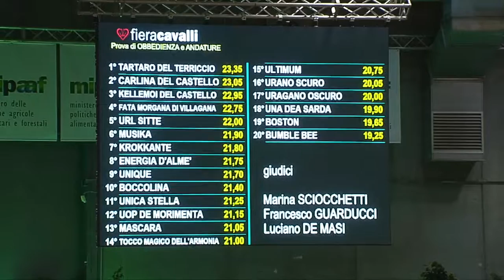DAY 1 - Tartaro del Terriccio vince la prova di obbedienza e andature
Fieracavalli 2016. L'intervista al vincitore della prova obbedienza e andature